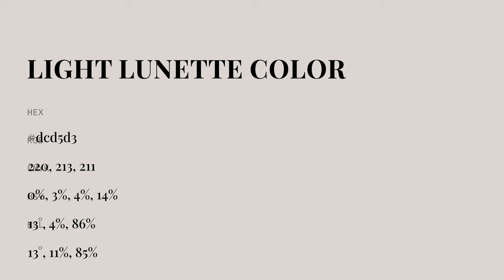Light Lunette color dcd5d3 hex color - Grey color - Cool color dcd5d3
What color is Light Lunette ? dcd5d3 hex color - Grey color - Cool color dcd5d3

Hex dcd5d3 Color Code is also known as Light Lunette color.

Hex dcd5d3 Color code in RGB color code model is created after adding 86.27% red color, 83.53% green color and 82.75% blue color.
Hex dcd5d3 Color code in CMYK color (process color) code model is generated after subtraction of 0% cyan, 3% magenta, 4% yellow and 13% black.